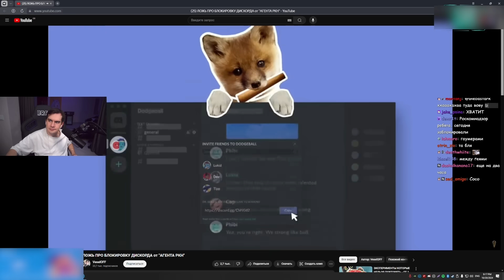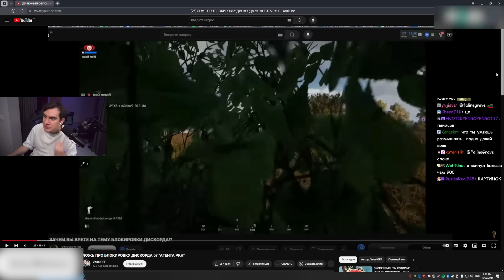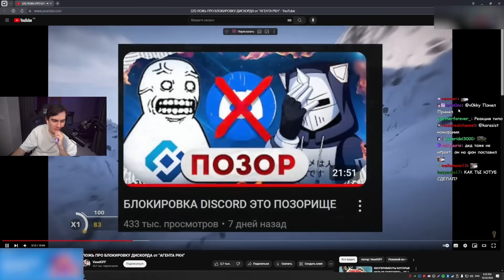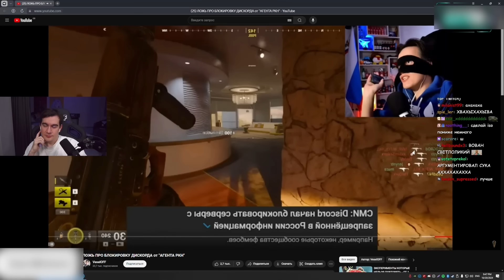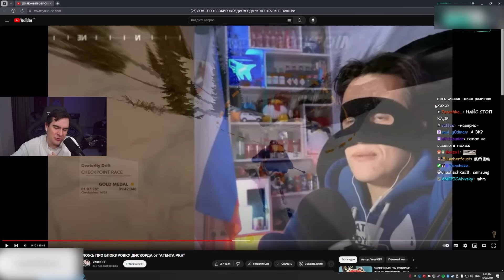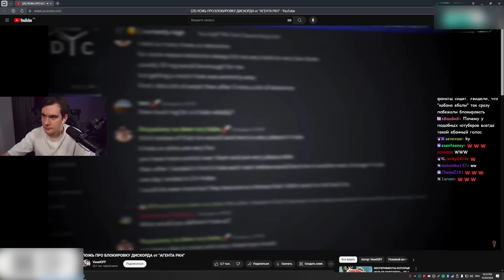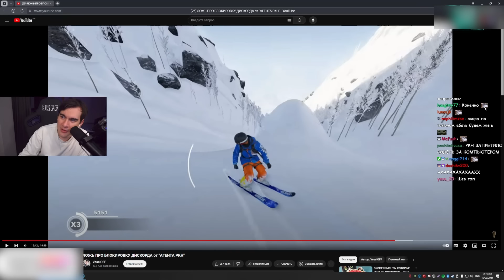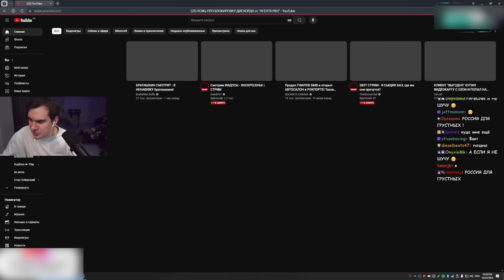Братишкин СМОТРИТ - ЛОЖЬ ПРО БЛОКИРОВКУ ДИСКОРДА от "АГЕНТА РКН"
Братишкин смотрит на человека поддержавший блокировку дискорда